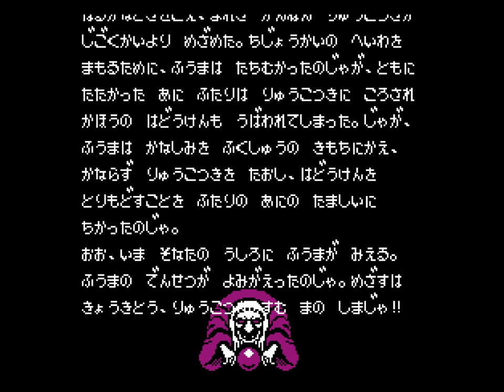Getsu Fūma Den (FC · Famicom) original video game | full game completion session 🎮